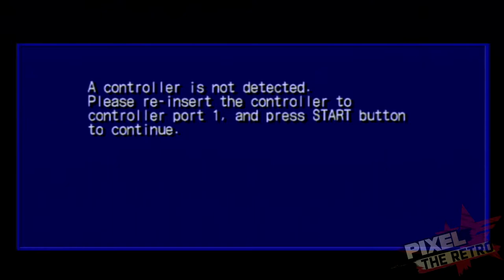Zagrajmy w Shadow The Hedgehog [EXPERT] Odc.4 - Niemal same ulubione muzyki!